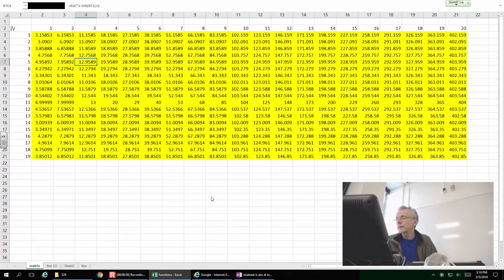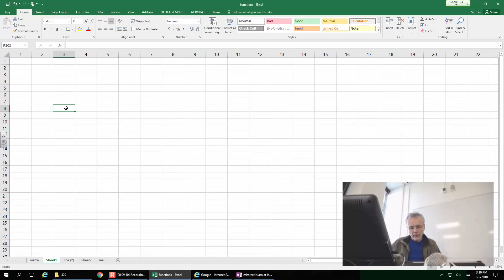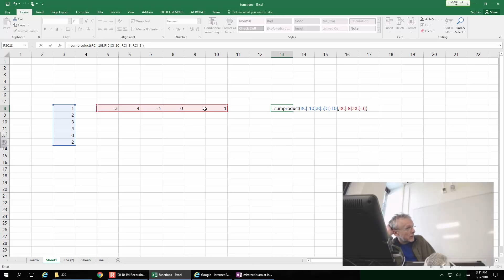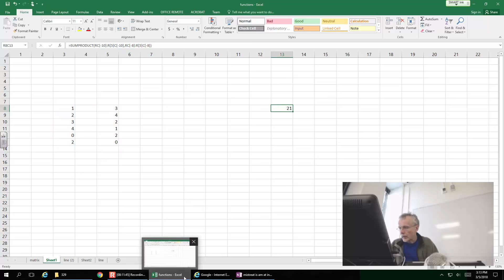Matrix multiplication and systems of linear equations -- Elementary Linear Algebra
This lecture is on Elementary Linear Algebra.